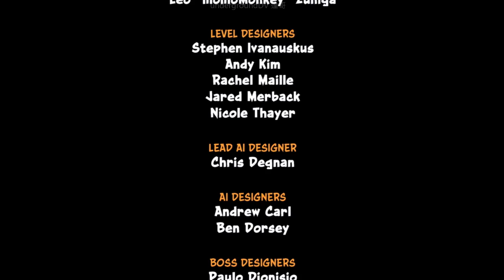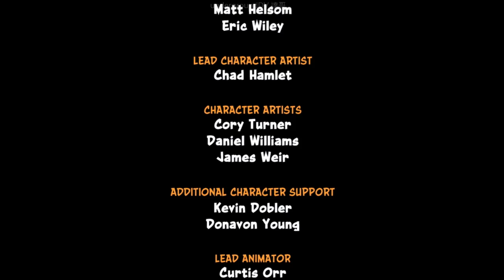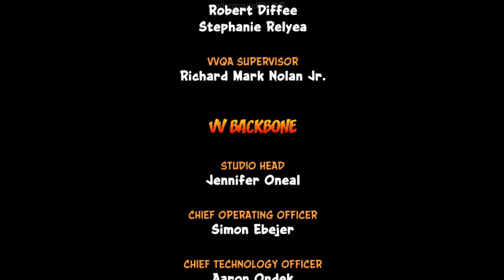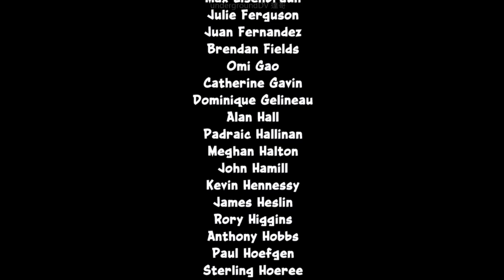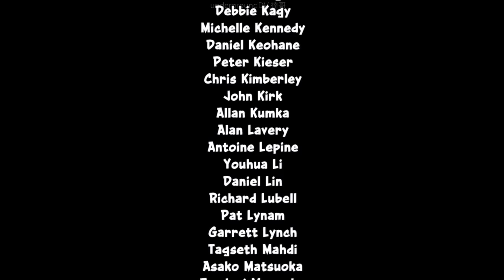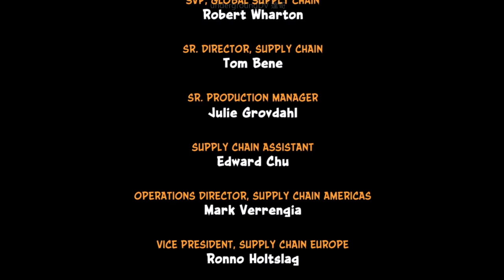2017-8-15 爆機兄弟 達哥 古惑狼 2 EP9 大結局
逢星期一至五 晚上9:30 至11:30 在Twitch直播遊戲
Gamer:達哥